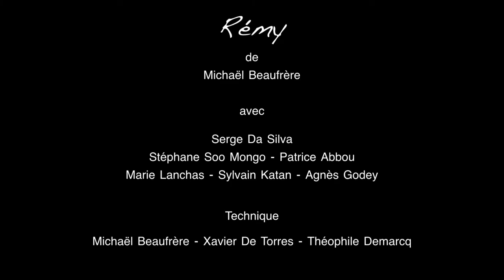JE SUIS REMY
Rémy, un ultra optimiste, nous livre ses meilleurs souvenirs...
Un film de Michaël Beaufrère
Avec Serge da Silva - Stéphane Soo Mongo - Patrice Abbou - Marie Lanchas - Sylvain Katan - Agnès Godey

A la technique: Michaël Beaufrère - Xavier De Torres - Théophile Demarcq

Remerciements: Brigitte Sabban-Weyers - Luc Chaumar - Le restaurant Le 14 Juillet - Edouard Naville - La maison des auteurs SACD - Elisa Fourniret - Franck Quernet - Claudio Capone - Julien Reboh

Finaliste de la 4ème édition du Nikon Film Festival - février 2014